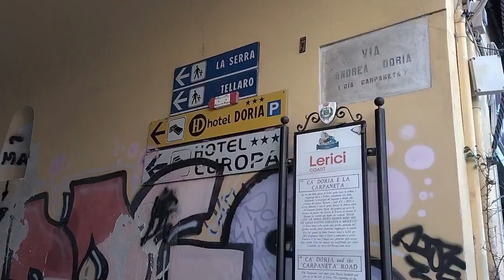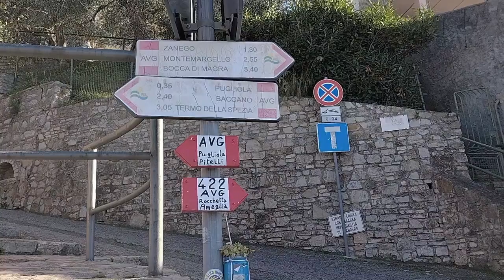Lerici: Tellaro e gli insediamenti di Portesone e Barbazzano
Escursione da Lerici per raggiungere Portesone e Barbazzano passando da Zanego e arrivando a Fiascherino e Tellaro.
Bel percorso che passa dalla Serra e in mezzo a boschi.
I due insediamenti furono abbandonati in seguito alle epidemie di peste e ora sono in rovina e in parte coperti da vegetazione.

Itinerario: Lerici - La Serra - Zanego - Portesone - Barbazzano - Fiascherino
Sentieri: 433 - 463 - AVG (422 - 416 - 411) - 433 (SL) - 432
Lunghezza: circa 9 km
Difficoltà: E
Tempo: circa 3 ore e 10 minuti (escluse le soste)
Dislivello: quota max 387 m s.l.m.

Le mie attrezzature tecnologiche:

Campark 4K Action Cam WIFI Sport Action
Canon SX430 IS
OPPO A74